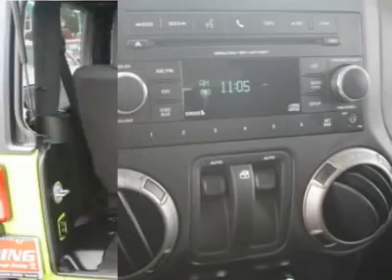2012 JEEP WRANGLER Spring, TX CL223300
2012 JEEP WRANGLER Spring, TX
Stock# CL223300

Looking for the right car? Today could be your lucky day. With 1 miles, this Gecko Pearl, 2012 Jeep Wrangler equipped with Manual transmission could be yours. Request more information and set up a test drive right away.